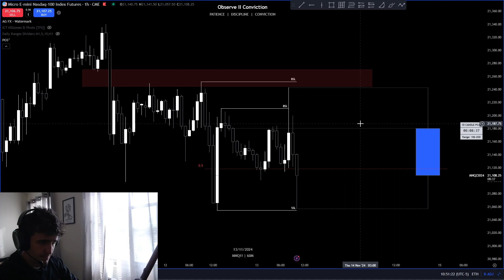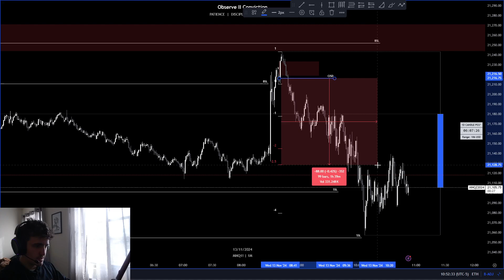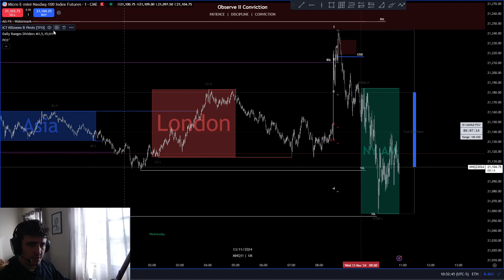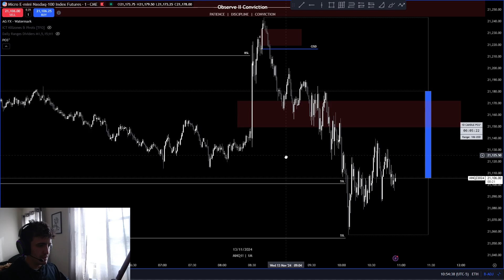Full Market Analysis (11/13/24)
Keep Grinding and God Bless